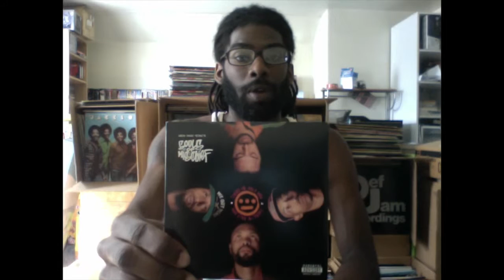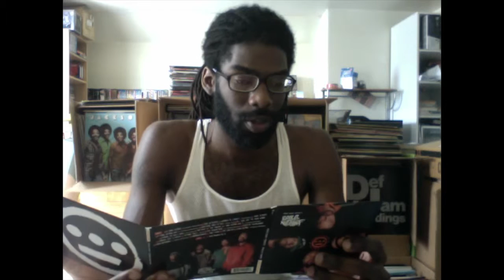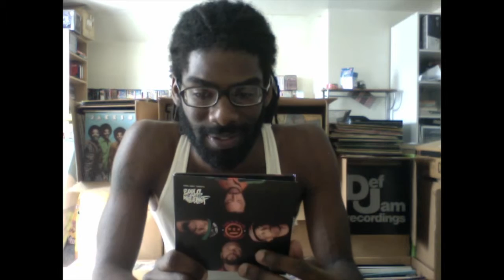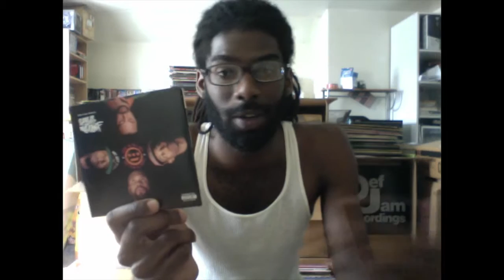Inspiration: Record of the Month Ep 6 - There Is Only Now by Souls of Mischief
August 2015: There Is Only Now - Souls Of Mischief x Adrian Younge

Are you a music artist? For Boom Bap Beats, free music info, discounts, and more, check out and sign up to the mailing list!

Receive a free exclusive beat when you sign up!!! Click here!